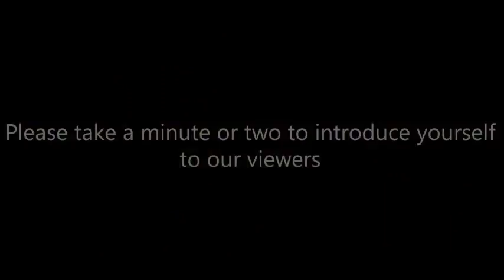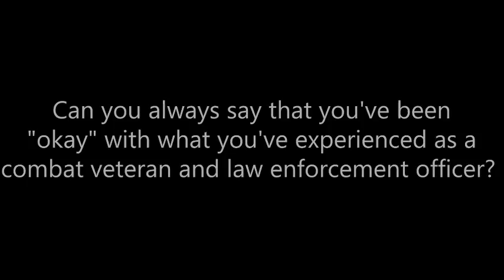One CRITICAL Thing Cops Aren't Telling You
Law Enforcement officers are suffering but aren't likely to be forthcoming about it. I'm not OK with that. It's time to make a real difference.

More live shows like this on my TWITCH channel as well